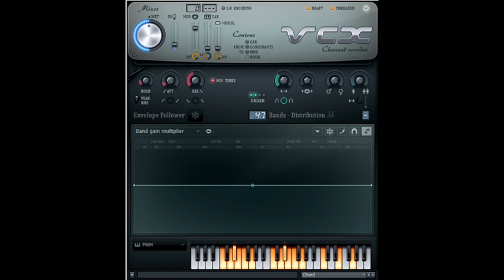How to Make Radio Canada Chorded